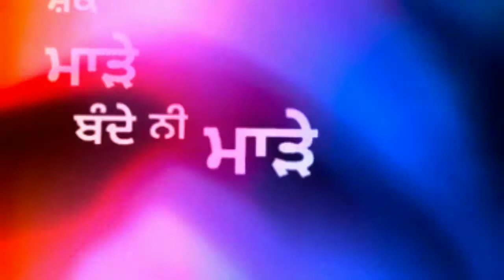Open head || Elly mangat || Best whatsApp status..